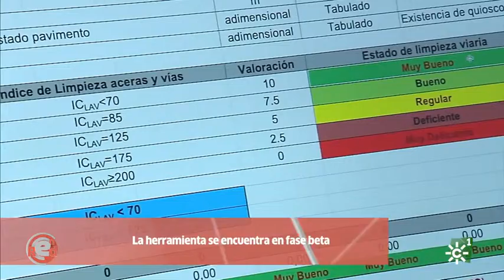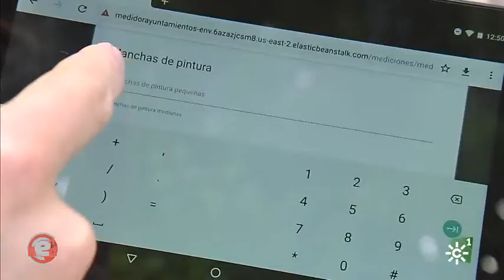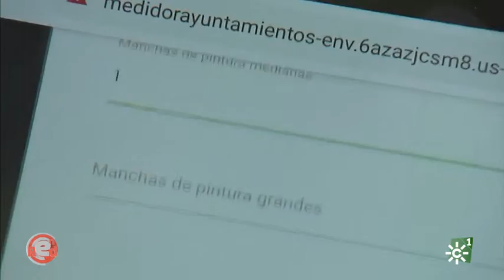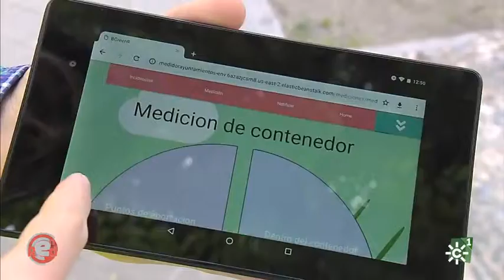Programa EnRed: App para evaluar servicios de limpieza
Gracias al trabajo colaborativo entre un estudiante de la Universidad de Granada, la spin off PROMA y la Diputación de Granada, ha cobrado vida un proyecto nacido para revolucionar la forma en la que los ciudadanos se relacionan con la administración. Se trata de una App pensada, en su última fase, para el ciudadano que ayuda a evaluar los servicios de recogida de residuos y limpieza municipales.